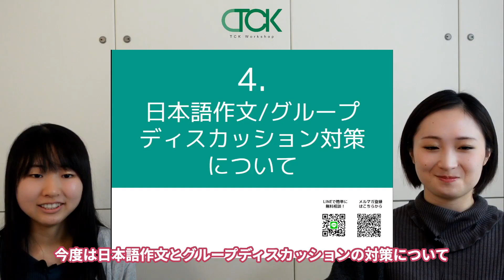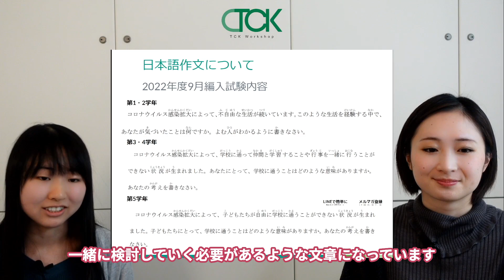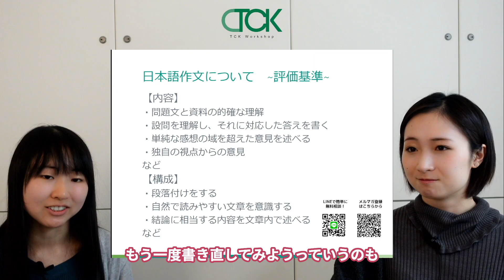【日本語力も必須!?】学芸大国際9月編入の日本語作文対策！【TCK Webinarと一緒に学ぼう】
【練習必須】学芸大国際9月編入のグループディスカッション合格するのは〇〇な生徒？